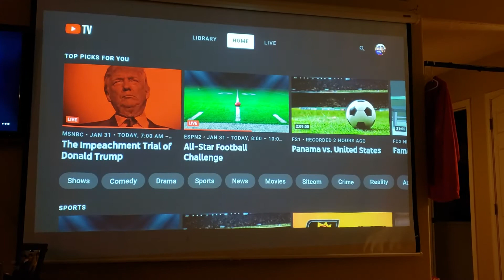January 31, 2020